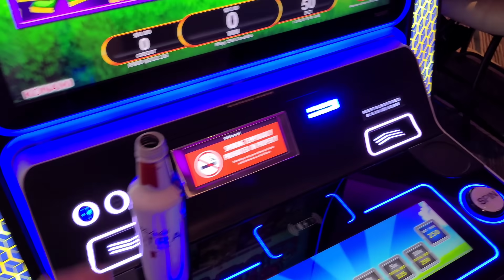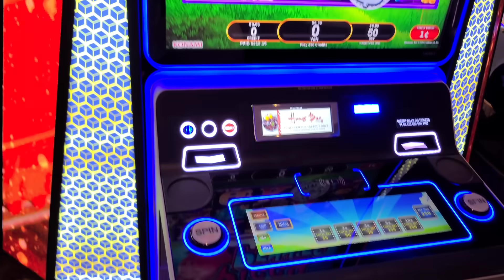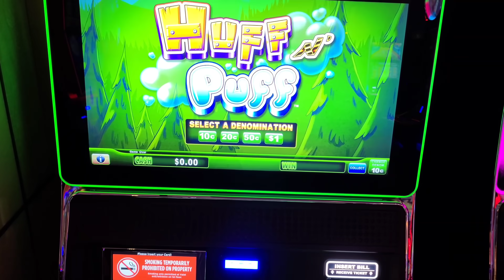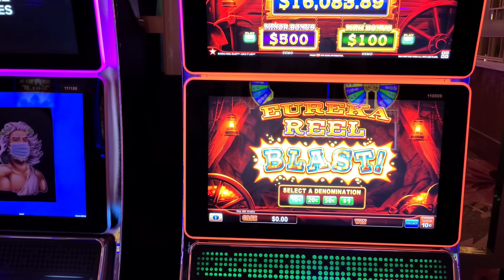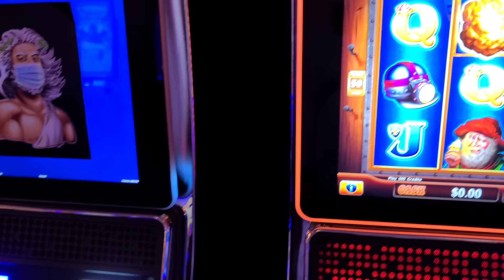5 MAQUINAS MAS DIFÍCILES EN EL CASINO 🚫 PART 2 | NO DEBERÍAS JUGARLAS POR PRIMERA VEZ|TIPS EP.7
🤑HOLA MIS CAMPEONES Y CAMPEONAS EL DIA DE HOY LES TRAIGO UN VIDEO ESPECIAL COMO AGRADECIMIENTO POR TODAS LAS PETICIÓNES 👇🏻
👉🏻 🔴⚠️ 5 MAQUINAS MAS DIFÍCILES EN LOS CASINOS

👇🏻VIDEOS MAS CODICIADOS / MOST.    WANTED VIDEOS

🔺️Aquí les dejo el link pal otro video donde digo mi opinión en maquinas que si y no  juego en los casino 👇🏻👇🏻 y también otros videos donde juego estas máquinas y gano en grande, JACKPOTS, HANDPAYS, MAJOR JACKPOT, PREMIO MAJOR Y MAS

🇺🇲🙏🏻 HELLO GUYS & WELCOME TO IMPULSIVE SLOTS🎰, IN THIS CHANNEL I WILL TAKE YOU THRU SOME HIGH LIMIT BETTING💰 AND LOW BETTING ON SOME OF YOUR FAVORITE SLOT MACHINES & CASINOS.

The purpose of this channel is not to advertise or promote gambling. I am not an expert or a financial advisor. My intention is to share with everyone my personal opinions and experiences. You may ignore all my tips and win a jackpot – or follow them and lose it all. Don’t look at gambling as a way to make quick money. Remember that the odds are with the casino so have a budget, play responsibly and most importantly, have fun.

Estos videos están destinados a personas más de 18 y 21 en algunos estados. Si tiene problemas con el juego, por favor busque ayuda visitando en los Estados Unidos o buscar su sucursal local.

 El propósito de este canal no es anunciar o promover los juegos de azar. No soy un experto o un asesor financiero. Mi intención es compartir con todos, mis opiniones y experiencias personales. Puedes ignorar todos mis consejos y ganar un premio mayor – o seguirlos y perderlo todo. No mires el juego como una forma de ganar dinero rápido. Recuerde que las probabilidades están con el casino así que hay que tener un presupuesto, jugar responsablemente y lo más importante, divertirse.